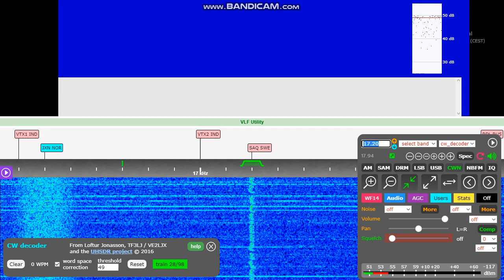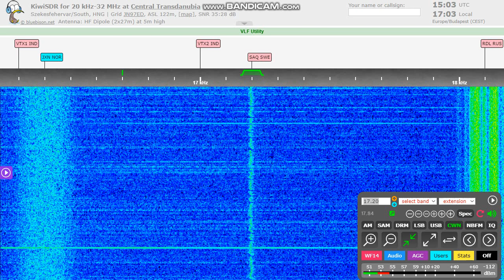SAQ Grimeton 17.2 kHz [CW] (24.10.2021)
Tuning up the transmitter + messages.